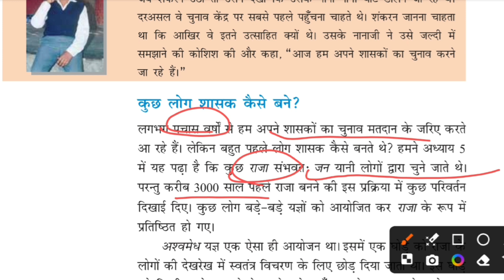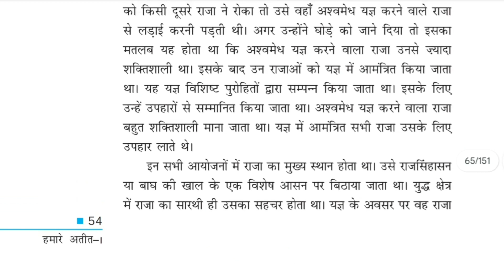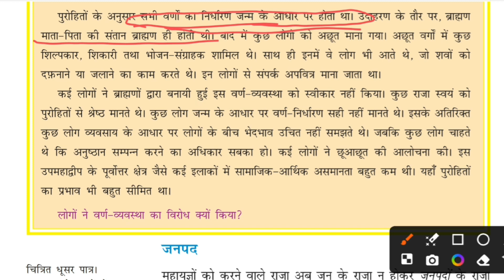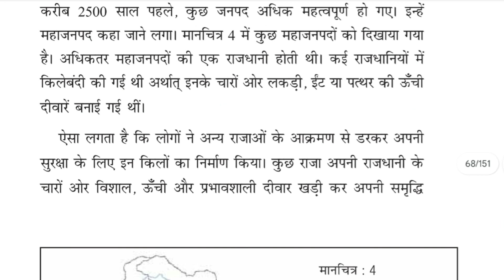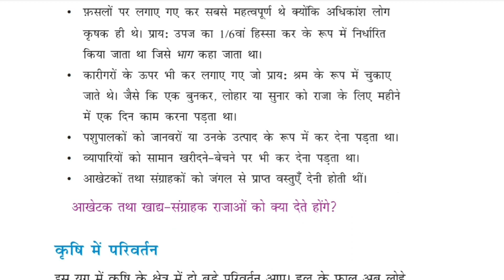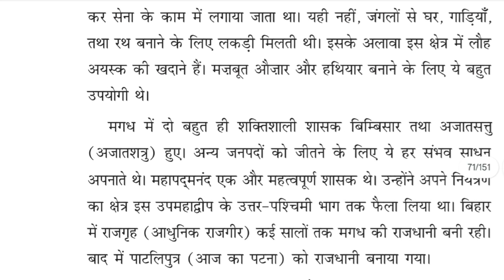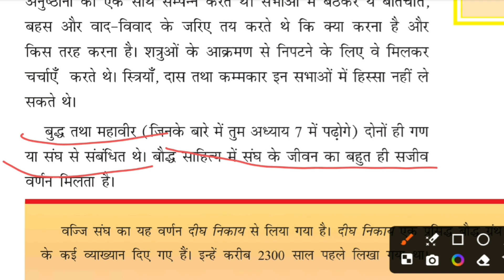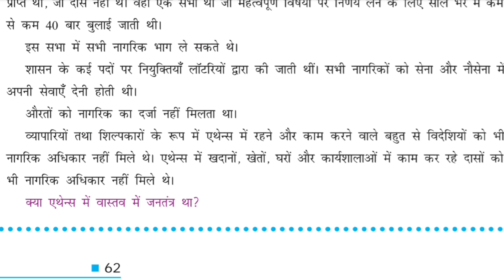NCERT History Class 6|हमारे अतीत भाग-1|Ch-6: राज्य, राजा और एक प्राचीन गणराज्य